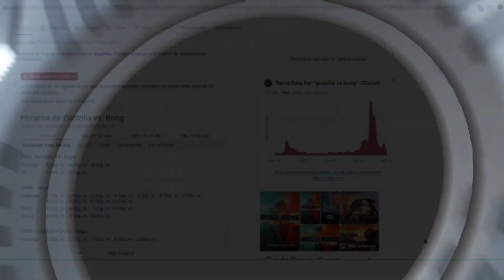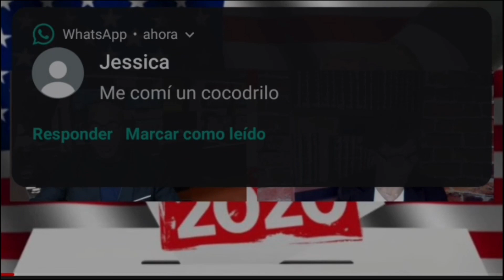A Aliesky y Amelia, se les va la guagua.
Miembros del Canal JOLULIPA Reason & Science:
Gerentes:
     Antimagufos Aviacion
     Anye Verdeguer Fdez
     Xaranp Elixir
     Un Sagrado Guerrero Tebano
     Dragon Rojo
     Andras Taake
     Grevensound
     Hermanoxx
     VVV
     Edriel
Regulares:
     GIOOGA
     Continuum Cuantica
     Homer S
     Miguel Fiz
     JG Pensando
     Javier Sebastian
     Adriksen Myself
     Cintia Arredondo
     Patricia -CFG
    Angelica Davila
    J P
    lawrence mosby
    Maxiel Paulino Allen
Si usted considera que mi contenido tiene algún valor, considere ayudarnos con una donación por Paypal o Tarjeta de Crédito

░░░░░░░  USO CONTENIDO DE OTROS CANALES  ░░░░░░░░